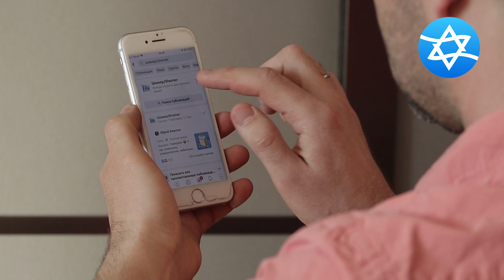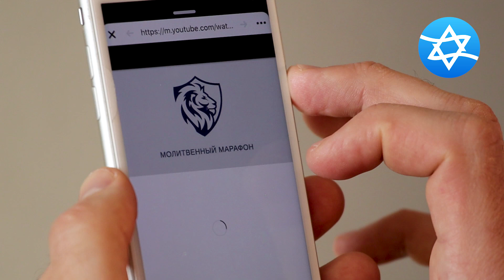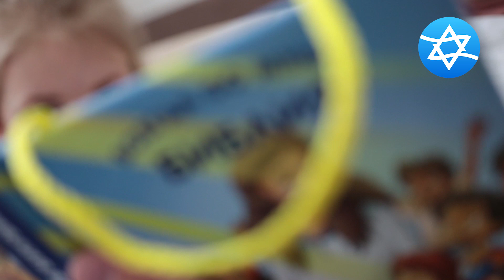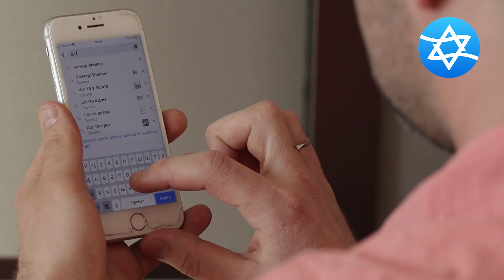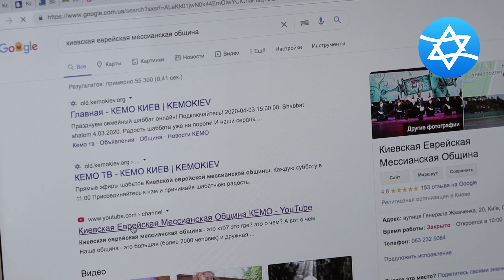Comment servir Dieu pendant le confinement?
La pandémie de coronavirus, en quelques semaines seulement, semble paralyser la vie dans de nombreux pays. L'Ukraine, malheureusement, ne fait pas exception. Depuis le 16 mars, la quarantaine a été déclarée dans tout le pays. Parmi d'autres mesures on a annoncé que les événements réunissant plus de 10 personnes sont interdits. Bien sûr que les cultes religieux aussi.

Comment la quarantaine influence-t-elle la vie des croyants?
Comment garder sa forme spirituelle pendant l'isolement tout en restant fidèle et assoiffé?
Dans cette vidéo nous voudrions vous partager l'expérience de  l’Assemblée Juive Messianique de Kiev dans cette question.
Kiev Jewish Messianic Congregation (KJMC) is one of the largest Messianic congregations in the world located in Kyiv, Ukraine. KJMC has grown over the years and today numbers about 2,000 people. The congregation is comprised of Jews and non-Jews, all of whom have accepted the Lord Yeshua ha Mashiach (Jesus Christ).